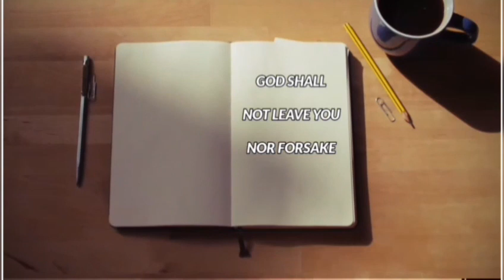TRUE FAITH IS FOUND IN JESUS CHRIST